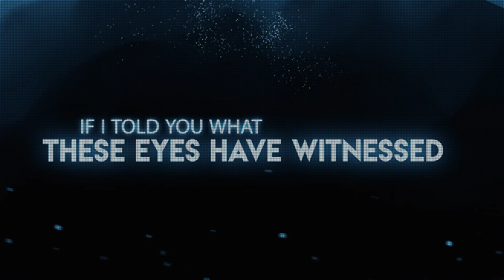ANUBIS GATE "Black" (Official Lyric Video)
From ANUBIS GATE "Hi everybody!  While we are working on our next full scale video our label had this lyric video made, it's called "Black" and it is from our new album "Covered In Black", we hope you enjoy it... we love you all in these dark days! "

Special Note: The timing of this video release is in no way related to the shooting tragedy in Las Vegas, NV, our hearts go out to all those lost, injured and the families of those effected by these tragic events we had planned to release this on Monday Oct 2nd.

Video creation by : Wayne Joyner

The bands new album can be purchased online at Amazon  /  iTunes  / HDtracks /  WOW  / T-shirt & CD bundle's at Merchbooth